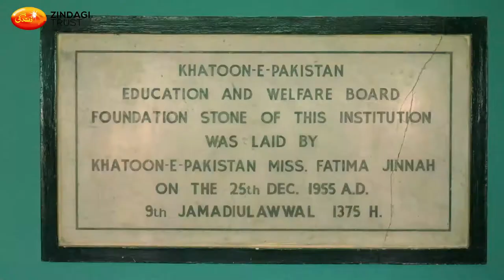Sarwat Gilani at our Government School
It was an absolute pleasure hosting the lovely Sarwat Gilani at our adopted government school. Here is a testimonial from her about her experience.

Our students from Khatoon-e-Pakistan Government School, SMB Fatima Jinnah Government School and also Kiran Foundation's adopted DCTO School had a blast watching and chatting about our Tiflatoon series of children's stories with Sarwat. We also loved showing her around, specially given her interest the student artwork and the school gardens and we hope to have her back again soon!

for more about our work